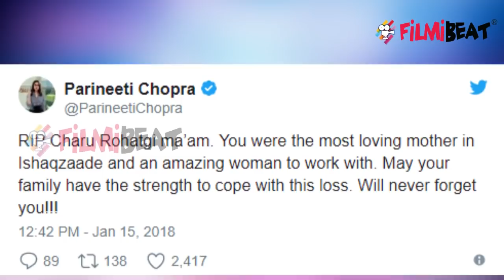Is Pyaar ko kya Naam Duin 3 Actress Charu Rohatgi PASSES away due to work OVERLOAD | FilmiBeat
Charu Rohatgi of Star Plus' popular show, Iss Pyaar Ko Kya Naam Doon 3 passes away this morning (January 15). Apparently, the Ishqzaade actress suffered from cardiac arrest. Charu Rohatgi started her journey on television with the show, Ladies Special. Not just that ! She was also a part of shows, Ek Thi Naayka, Trideviyaann, Pratigya and Uttaran. The veteran actress played the role of Barun Sobti's maternal grandmother on Iss Pyaar Ko Kya Naam Doon 3. Also, Charu Rohatgi played on screen mother of Parineeti Chopra on Ishqzaade. Watch video to know more.